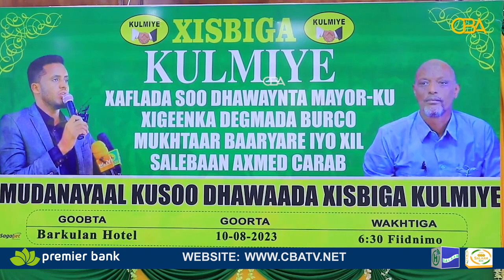Maayir Kuxigeenka Burco ayaa loo qabtay munaasibada ku biirista xisbiga Kulmiye.